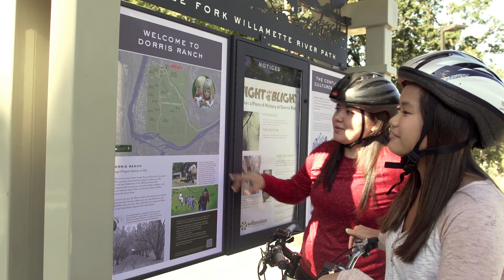Go Springfield - Main Street | Eugene, Cascades & Coast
EugeneCascadesCoast.org/Springfield/

It's time. Go Springfield! Where river paths are picturesque, public art is plentiful and craft beer beckons. Ride along the river. Tour murals and shops. Try a new brew. Then stay and play another day!